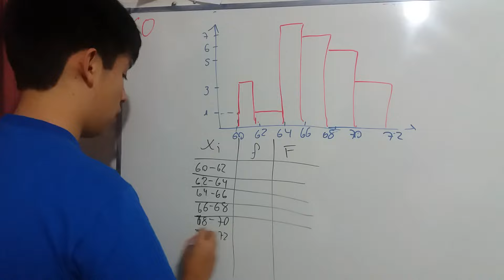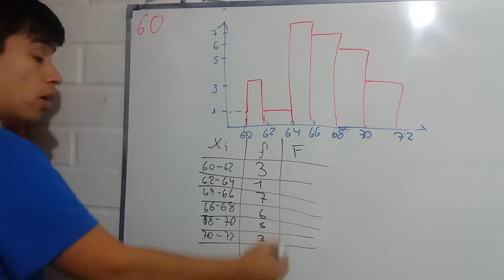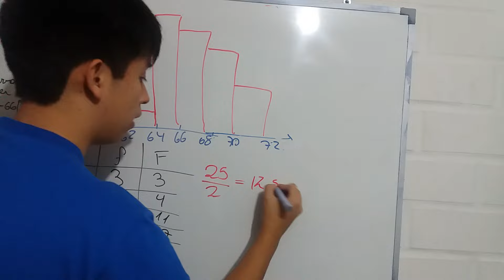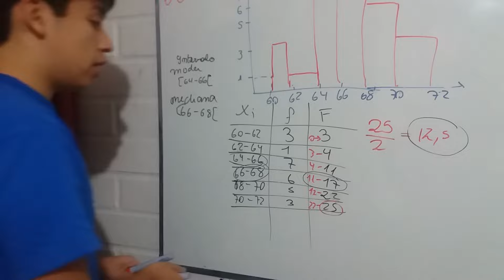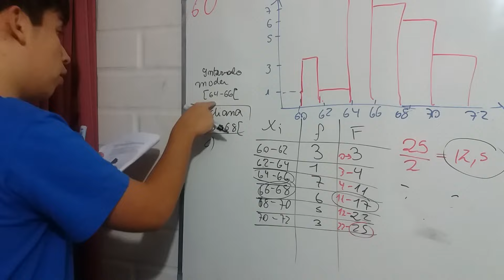Pregunta Número 60, Modelo PSU 2017.